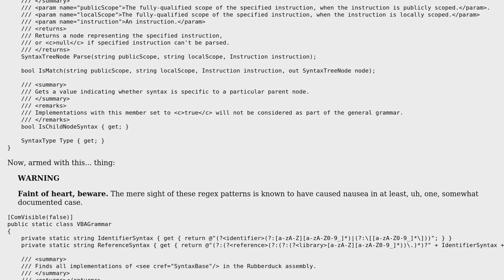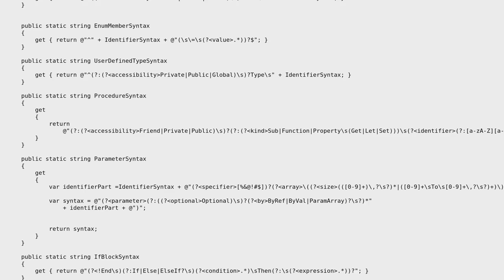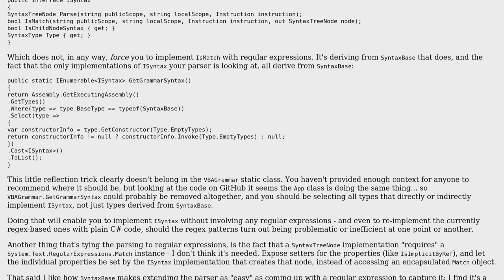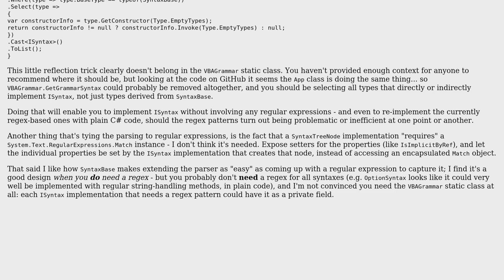Code Review: I think I might be having a regex nightmare (2 Solutions!!)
Code Review: I think I might be having a regex nightmare

With thanks & praise to God, and with thanks to the many people who have made this project possible! | Content (except music & images) licensed under CC BY-SA | Music | Images & others | With thanks to user Mathieu Guindon user Heslacher and the Stack Exchange Network Trademarks are property of their respective owners. You are responsible for your own actions.